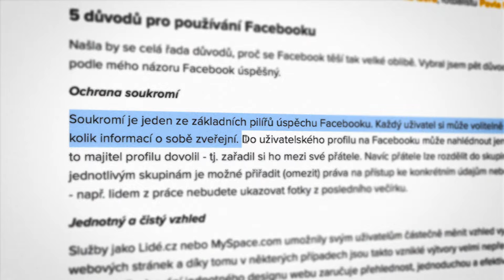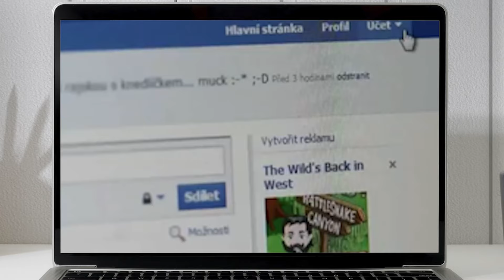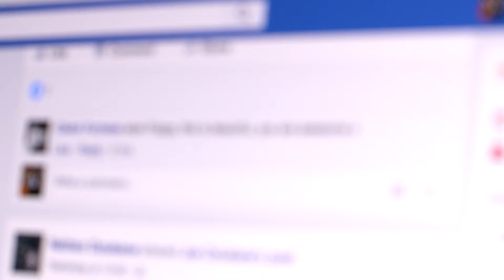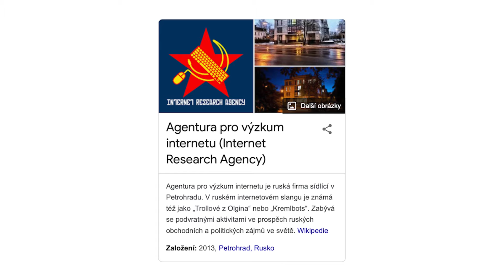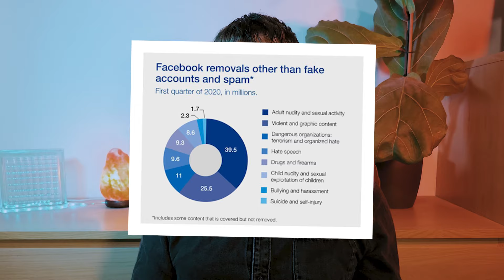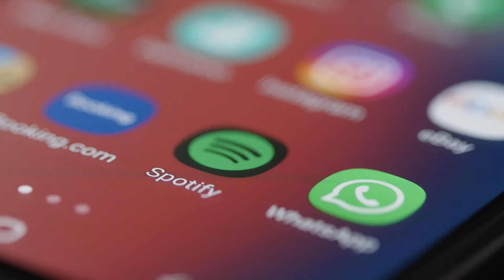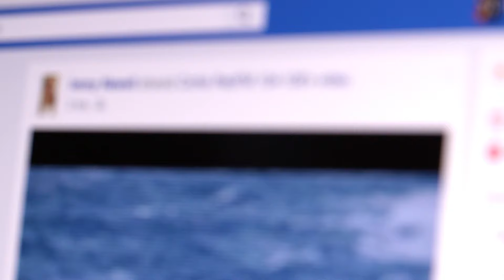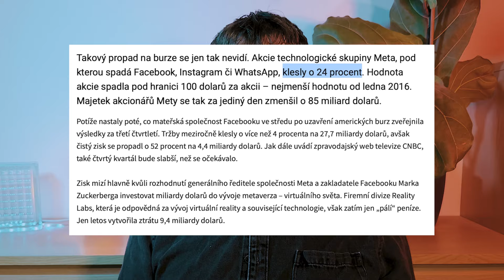20 let Facebooku: od sbírání přátel ke sbírání nepřátel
Tentokrát jsem se podíval do nostalgické hloubky historie Facebooku, který se od kultu sbírání přátel, vyšpulených duckfaců a tlaku na to mít co nejvíc lajků, stal totálně toxickou stokou, kde se kupí lži a která už mladé lidi vlastně nezajímá. Jak se to stalo? A může ještě něco Zuckerbergův pád zvrátit?

Kapitoly:
00:00 intro
00:25 lajky, kamarádi, šťouchání, nostalgie
03:08 strmý pád do pekel
06:31 ví o tobě víc než ty sám
08:19 co chce Mark Zuckerberg?

Chceš podpořit segment? Chci vědět, jak to vidíš ty. Přečtu si všechno, fakt!